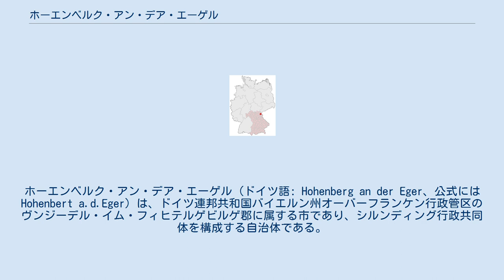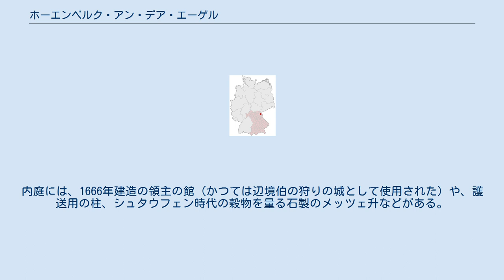ホーエンベルク・アン・デア・エーゲル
ホーエンベルク・アン・デア・エーゲル (ドイツ語: Hohenberg an der Eger、公式には Hohenbert a.d.Eger) は、ドイツ連邦共和国バイエルン州オーバーフランケン行政管区のヴンジーデル・イム・フィヒテルゲビルゲ郡に属する市であり、シルンディング行政共同体を構成する自治体である。
 ホーエンベルク・アン・デア・エーゲルはフィヒテル山地自然公園の東端に位置する。
市内を貫いてエーゲル川が流れている。
標高653mのシュタインベルク山が市域で最も高い地点である。
ホーエンベルクはチェコと直接国境を接している。
チェコ側の隣町は、リバー（Libá、ドイツ名; リーベンシュタイン）で、ハンマーミューレとドゥビナ（ドイツ名; アイヒェルベルク）の間に国境が通っている。
 エーゲル川に落ち込む急斜面に、シュタウフェン時代の帝国城塞エーゲルの保全に関わった城が建っていた。
1222年の、ヴァルトザッセンの贈与証書の中で言及されている「ベルトホルト・デ・ホンベルク」という名が、この町を記した遺されている最も古い記録である。
豊かな資産を有する騎士一門は、ヴンジーデル城やエーゲル城塞の封土も有していた。
この一門の最後の頭首であるクノイセル・フォン・ホーエンベルクの後は、ニュルンベルク城伯フリードリヒ3世が、1285年にヴンジーデルを、そしてその後まもなくホーエンベルクをも受け継いだ。
ホーエンベルクとヴンジーデルはエーゲル帝国都市の地域でホーエンツォレルン家が最初に獲得した地となった。
1322年にホーエンベルクはエーゲルとともにボヘミア王ヨハン・フォン・ルクセンブルクに担保として与えられたが、ホーヘンベルクの引き渡しは実際には行われなかった。
1413年、ホーエンベルクはついにエーゲル地方裁判所管区から分離されて、アムト・ホーエンベルクが設立され、その後バイロイト辺境伯領のゼクスエムターラントとなった。
この城の付近に、宿屋や飲み屋、製粉所をもつ入植者の村落が形成された。
ホーエンベルクの村と城は1799年まで「皇帝の避難所」としての特権を与えられていた。
4本の石柱（現在は城の中庭に置かれている）が村の入り口に立てられ、保護区域の境界を示した。
保護区域は皇帝の庇護下にあり、ここにたどり着いた犯罪者は、さしあたり追跡から逃れることができた。
1814年、カール・マグヌス・フッチェンロイターは、バイエルン北東部で初めてとなる製陶会社をホーエンベルクに設立した。
 議会は市長を含めて13議席から成る。
 ドイツ陶器博物館; 広さ2,000m²に3世紀の間に作られた陶器が展示され、文化史や製品の変遷が理解できるようになっている。
地域・国・あるいは国際的な地域やテーマを決めて展示される特別展示品は、1年に3回交換される。
この博物館は、16km離れたゼルプの博物館複合体とともに、博物館「ゼルプ陶器の世界」を構成する。
 ホーエンベルク城はフィヒテル山地地方で最も保存状態のよい城郭である。
この城は3つの円塔と2つの角塔、張り出し部をもつ6角形の構造になっている。
城壁通路も一部保存されている。
内庭には、1666年建造の領主の館（かつては辺境伯の狩りの城として使用された）や、護送用の柱、シュタウフェン時代の穀物を量る石製のメッツェ升などがある。